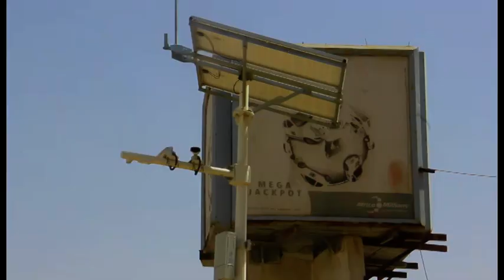Focus sur les caméras de surveillance à Thiès